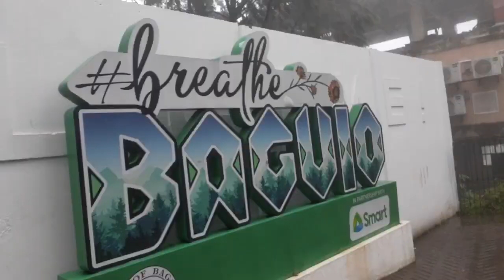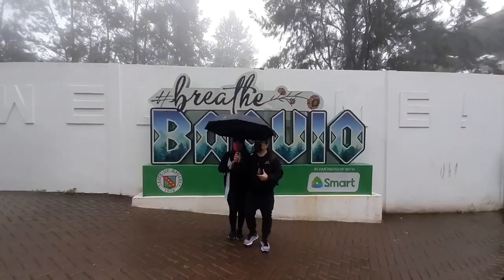Mines View Park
©️2022 | Chillpeach